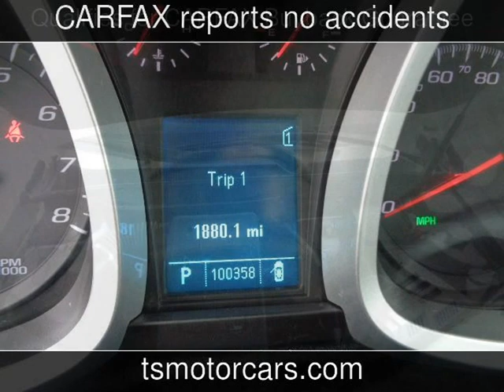2010 Chevrolet Equinox LT w/1LT Used Cars - Houston,TX - 2017-12-15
See more details about this used car This 2010 Chevrolet Equinox LT w/1LT with 100,358 miles is for sale at Texas Star Motors.